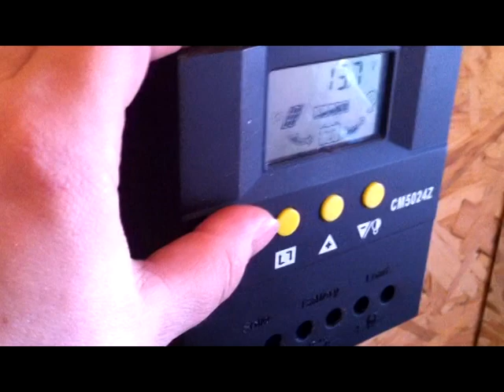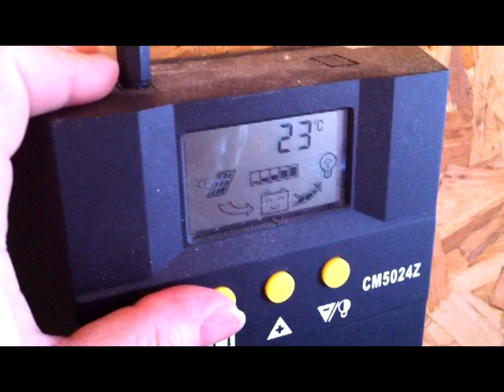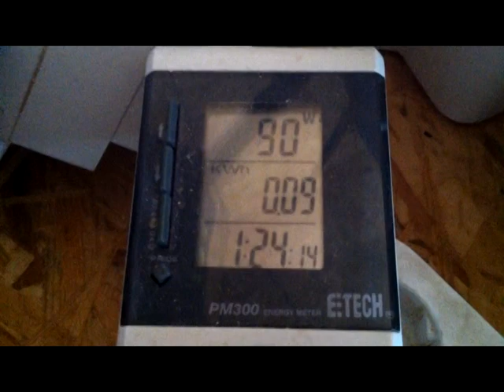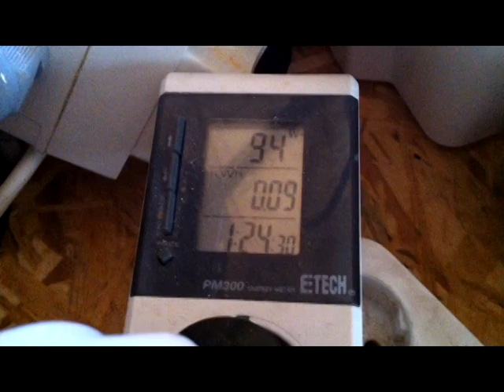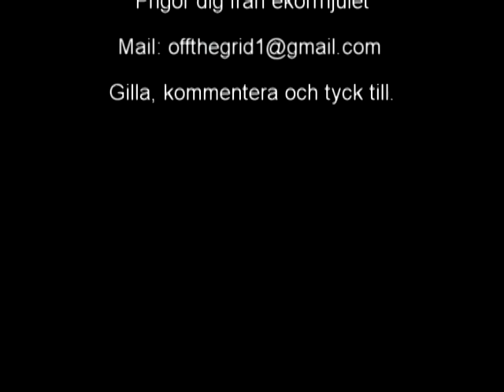Off-grid på solpaneler i hus på hjul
I dag har jag inte behövt använda mitt element för det fina vädret. Det innebär att jag i dag slagit över från "ful el" till "fin el" dvs. mitt solpanel system producerar just nu allt det jag behöver UNDERBART!